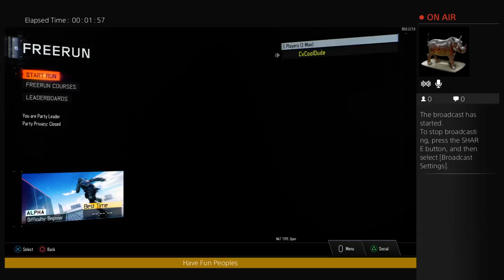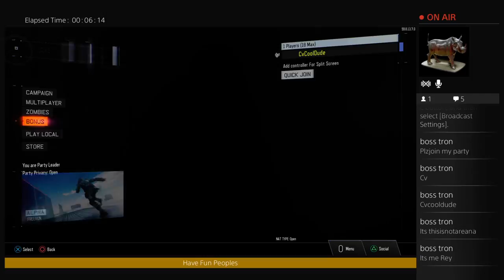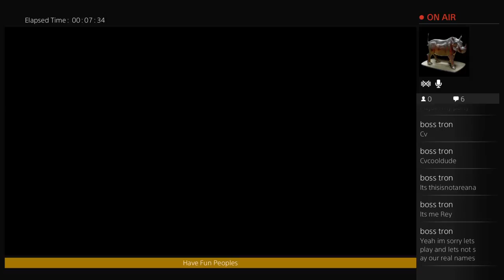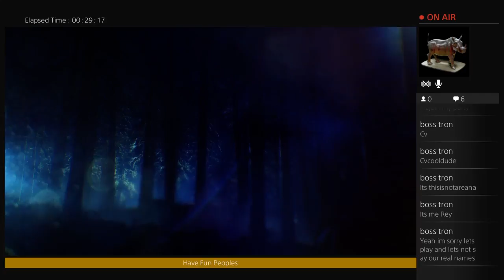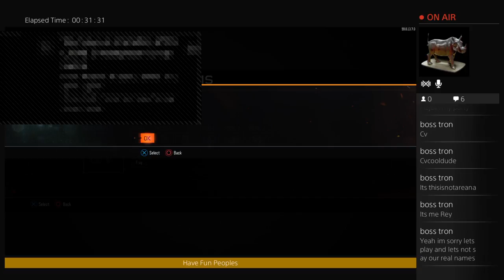CvCoolDude's PS4 CallOf Duty Black Ops 3